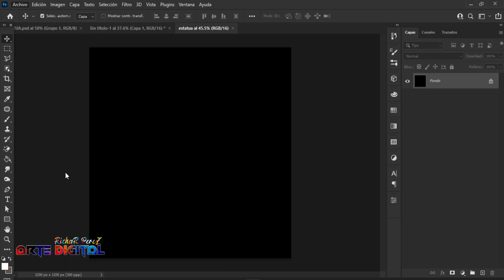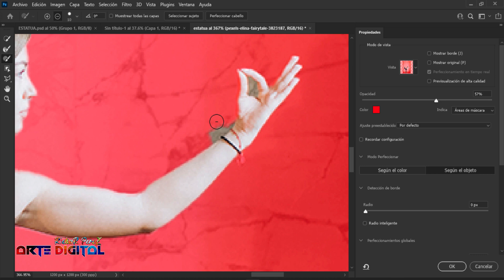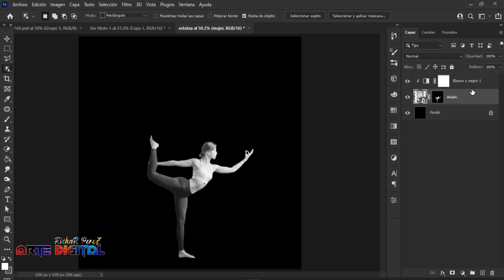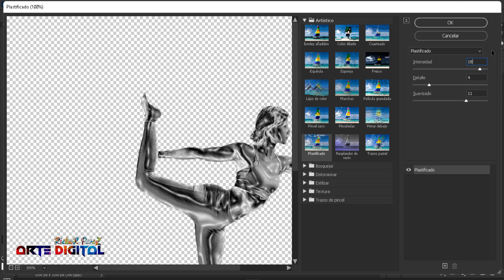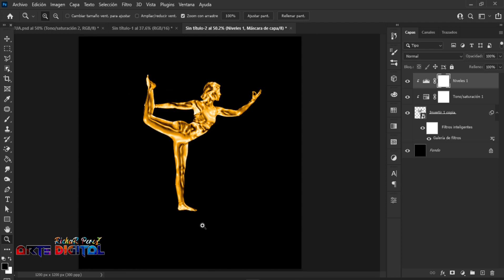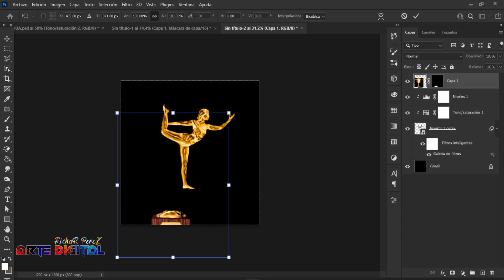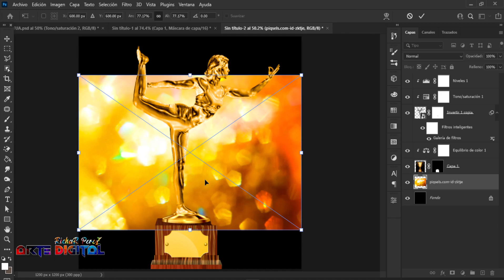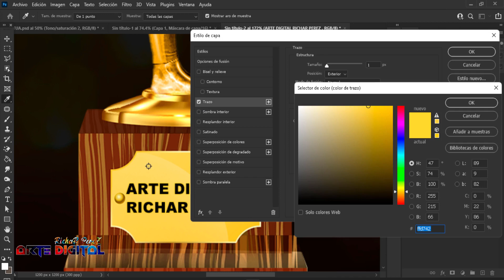crear una estatua de ORO a partir de una foto con PHOTOSHOP ✅crear trofeos de oro en Photoshop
en este video aprenderán a crear estatuas de oro a partir de tus fotos con de cualquier imagen con Photoshop